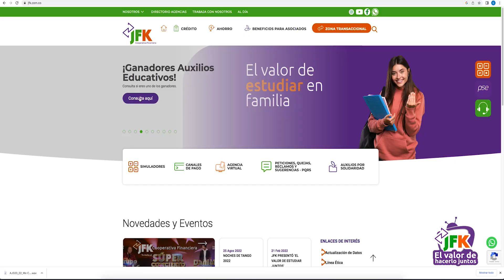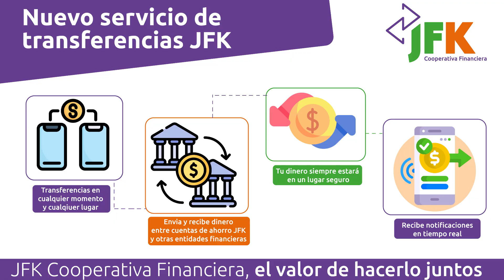Entrega de Auxilios Educativos | JFK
El 19 de octubre realizamos el sorteo de 10.000 Auxilios Educativos cada uno por un valor de $500.000, nuestros asociados y ahorradores podrán utilizarlo en educación formal e informal.  👩🏻‍💻🎉

Ingresa a nuestra página web y valida si eres uno de nuestros felices ganadores. 💜🧡💚